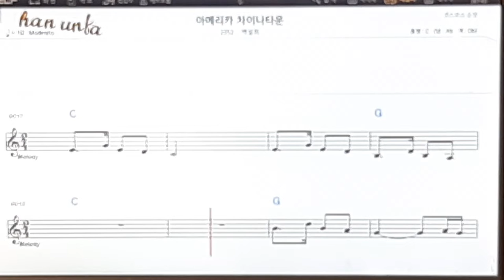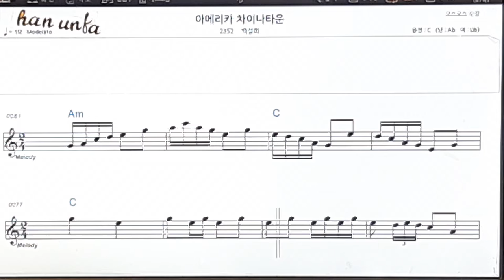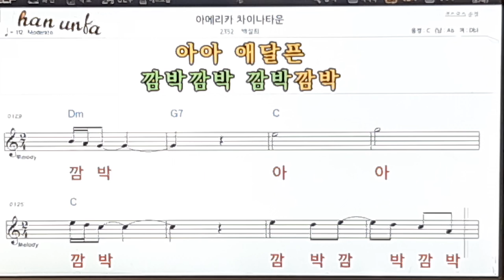아메리카 차이나 타운/백설희👍노래 반주, 코드 악보,가라오케💋Karaoke*Sheet Music*Chord*MR